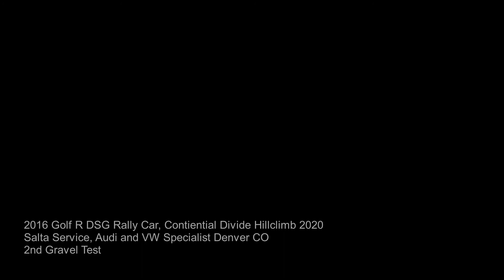2016 Golf R MK7 DSG Rally Car, Continental Divide Hill Climb Colorado July 2020, CHCA Racing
Salta Service Audi and VW Specialists in Denver Colorado are on test number #2 of new 2016 Volkswagen Golf R DSG Rally Car MKVII, competing at the Colorado Hill Climb Association, Continental Divide Hill Climb. It is a narrow, fun run up a steep mining road with the start line nearing 10,000 feet in altitude. The opening strait the car was able to hit 94 mph and this run was enough to hold onto second place in the 4 wheel drive rally car class. There is along way to go on the new build but we have a strong starting point with this new MQB VW platform. Test, inspect,  rebuild, repeat.